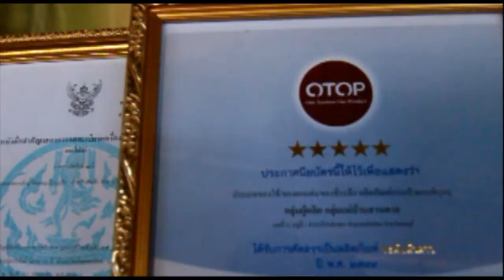Interweave.mp4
Naum was born in bamboo weaving village in Chonburi, Thailand. Like other adolescence, after graduated, Naum decided to be factory's employee. His life was changed since realize that money is not everything in his life, but freedom. 'I was born in here. I must live here and die here. it is in my blood, and I have to pass it to next generation' said Naum. Nowadays, Naum becomes a chief of Rai Lhuk Thong, bamboo weaving village, and continue his intention. Make a future from heart by hand.